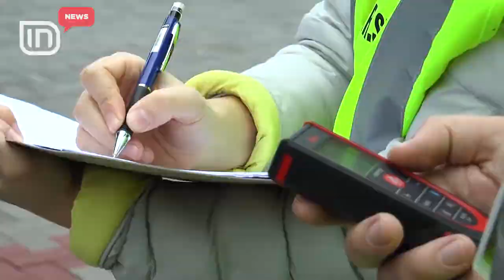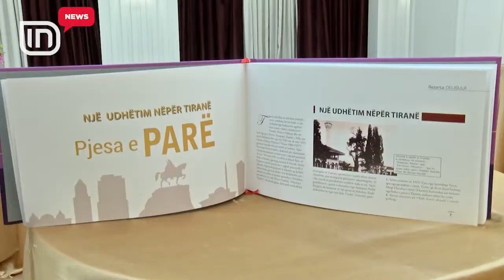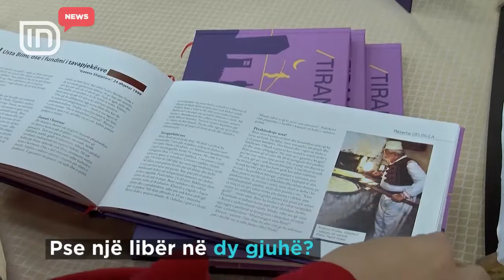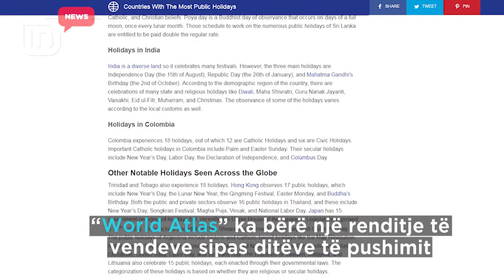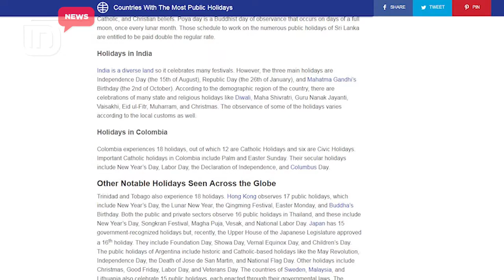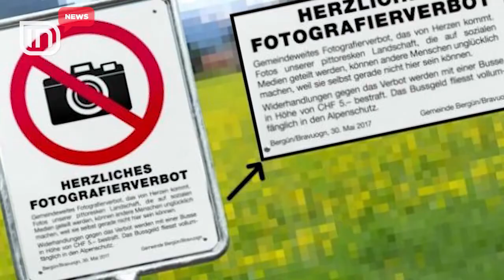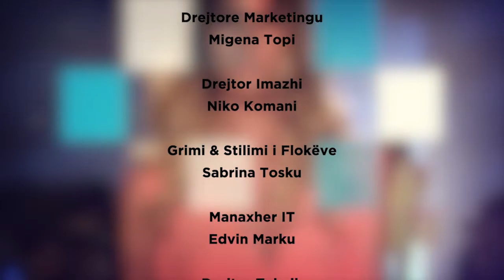IN News 27/11/2018 | IN TV Albania